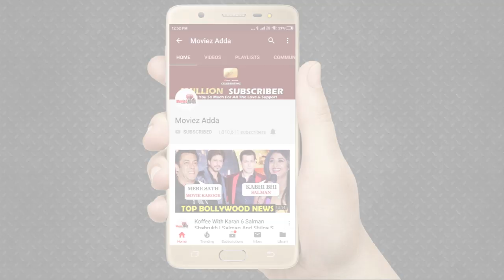Katrina Kaif की प्रतिक्रिया Item Songs को लेकर Arbaaz के Pinch Chat Show पर